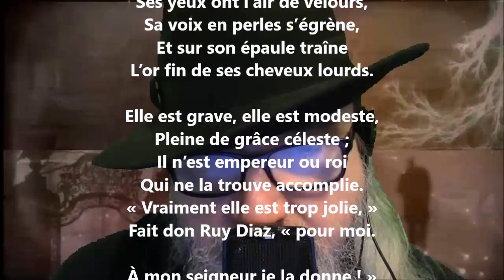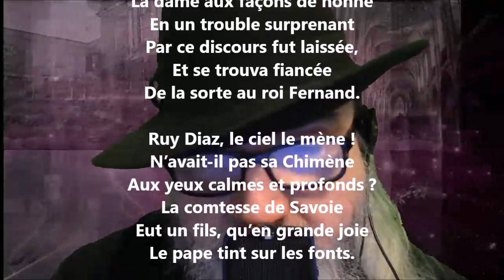L’infante de Savoie III - Albert Glatigny lu par Yvon Jean